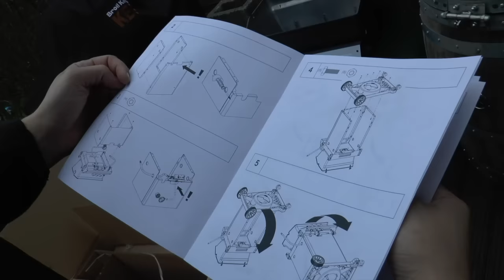Broil King GEM Unboxing Test 1,8kg XXL Tomahawk Steak grillen --- Klaus grillt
Heute Teste ich mal den Broil King GEM. Das ist ein Gasgrill für Einsteiger. Was der kann und ob er empfehlenswert ist erfahrt Ihr in diesem Test. Gegrillt ahbe ich dazu ein 1,8 Kg Red Angus dry aged Tomahawk Steak von Sippel-beef.
Die Infos zur Verlosung gibt es bald hier auf Youtube oder

Vielen Dank an für dieses Steak.

X Magic Dust
X R.O.N. Kaffee-Gewürzmischung
X Wilder Klaus "red"
X Salz
X Pizzaiola Gewürzmischung
X Grill(t)pfeffer (wurde im Video benutzt)
X Grill(t)pfeffer Knoblauch
X 3er Probierset Rubs
X BBQ-Rubs Geschenkset
X O.F.A. im Eimer
X Magic Dust im Eimer
oder

X Broil King Gem
X Schutzhülle

X GN-Behälter (verschiedene Größen beachten)
X Handschuhe (verschiedene Größen)
X Ofenhandschuhe, Grillhandschuhe (verschiedene Größen)
X Vakuumierbeutel
X Broil King Grillzange
X Messer
X Gusspfanne
X Multireibe, Microplane
X Trennspray

X Schaut hier mal vorbei, denn hier findet ihr vieles zum Thema grillen.
Smoker, Grill, Zubehör, Reinigung, Sossen...